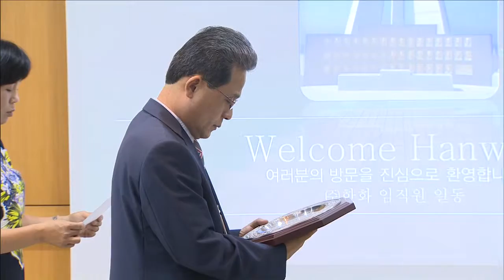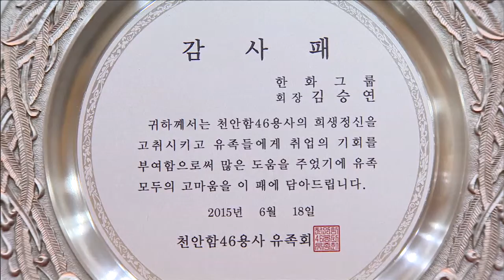(주)한화 - 천안암 유족회 회장 일행 방문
㈜한화는 천안함 유족회장을 비롯한 유가족 일행의 대전사업장 방문을 받고, 천안함 유가족을 위해 따뜻한 관심으로 보여준 김승연 회장에 대한 고마움을 담은 감사패를 전달 받았습니다. ㈜한화 김화정 기자가 전합니다.

㈜한화는 지난 18일 대전사업장에서 박병규 천안함 유족회장을 비롯한 천안함 유가족8명의 방문을 받았습니다. 이날 천안함 유족회는 그룹 김승연 회장의 따듯한 관심과 배려에 대해 고마움을 담은 감사패를 전달하는 시간을 가졌습니다.

감사패 전달은 유족임원회의에서 발의가 된 내용으로, 평소 현충원 1사1묘역 과 유족 채용까지 다양한 방법으로 천안함 유족들을 배려해주는 김승연 회장에게 감사한 마음을 표현해야 한다는 유족들의 의견이 모아져 시행 됐으며, 김승연 회장은 지난 2010년부터 지속적으로 천안함 유가족 채용을 진행하며 유가족들에 대한 도움을 몸소 실천했습니다.

이 날 박선규 대전사업장장이 대리 수령 했으며, 이날 받은 감사패는 추후 김승연 회장에게 전달할 예정입니다.
(주)한화 김화정 입니다.